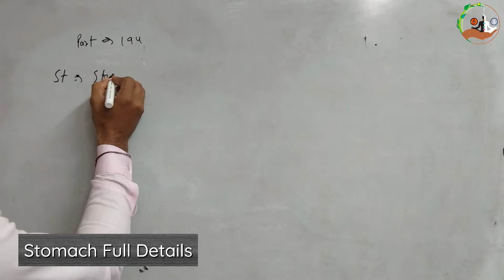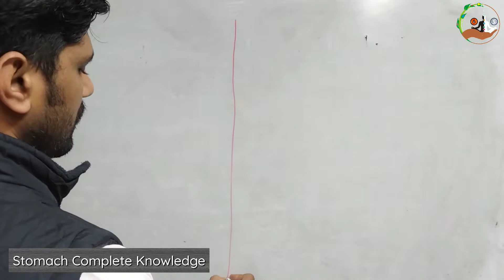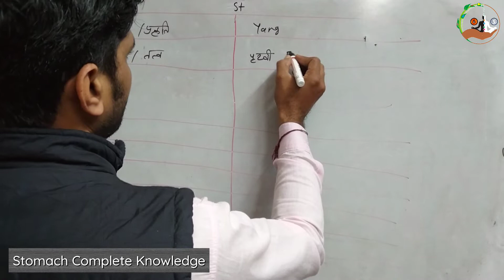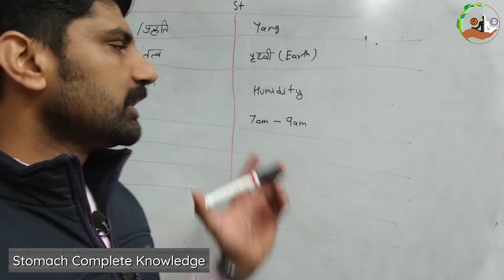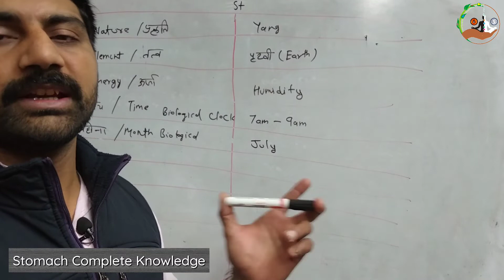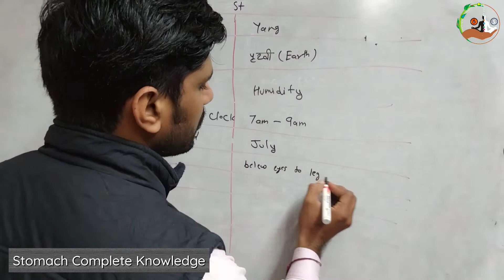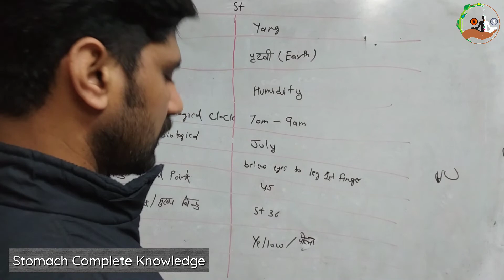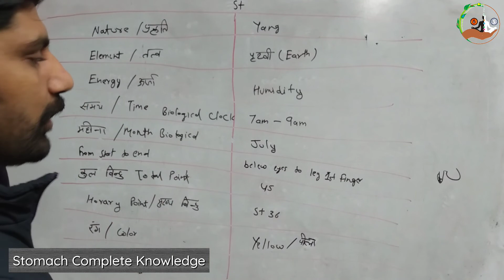CATS Part 194 । Stomach । Full Information of Stomach । Acupressure Classes online free in hindi ।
MISSION POSSIBLE

CATS Part 194 । Stomach । Full Information of Stomach । अमाशय से संबंधित मुख्य जानकारियां । Acupressure Classes online free in hindi ।

सभी साथियों को नमस्कार, आज हम इस वीडियो में आपको L 15 बिंदु की लोकेशन और इससे ठीक  होने वाले रोगों  की संपूर्ण जानकारी  दी जाएंगी । जिससे रोगों को समझने में और ठीक करने मे आसानी होगी।

1. Classical Acupressure Head and Face Chart👇🏻

Dharmendra Baisoya
( Alternetive Practicinor and Trainer)
Rohini, Delhi

Acupressure points
Acupressure
Acupressure Course
Acupressure Instruments
ACUPRESSURE Jimmy
Moxibustion
How to use Moxibustion Sticks
Stomach । Full Information of Stomach ।